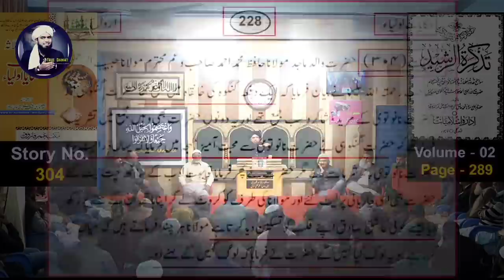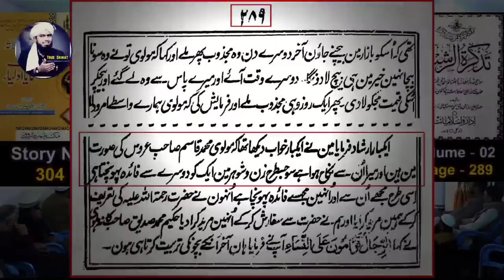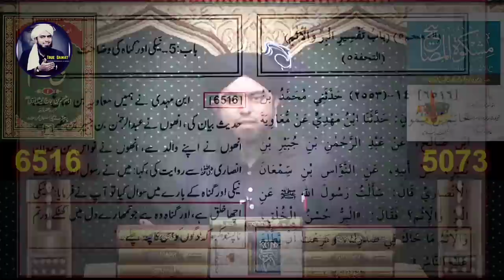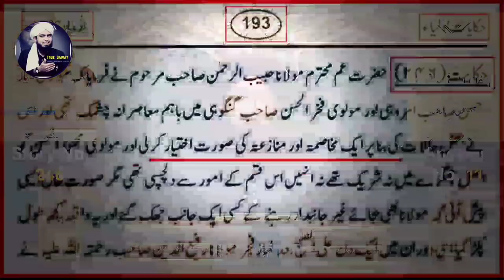Mian !!! Engineer Muhammad Ali Mirza|Mian Last Episode 02|true Dawat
Mian last episode 02 in urdu engineer muhammad ali mirza

This channel is all about Islamic education. Jazak Allah